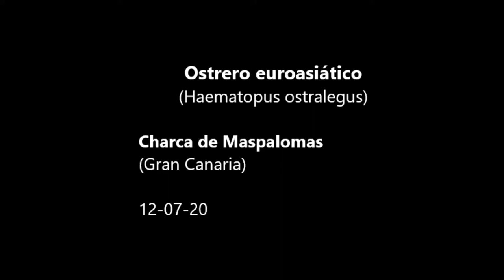Ostrero euroasiático (Haematopus ostralegus) en la Charca de Maspalomas, 12-07-2020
Lleva ya varias semanas en la charca y no es habitual por estas fechas. Se pasa el día picoteando y removiendo el limo.